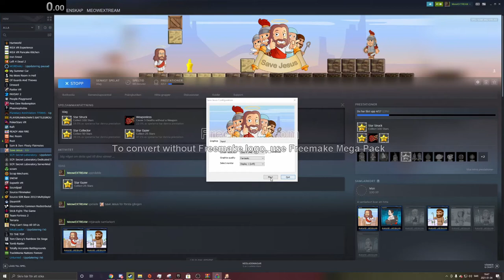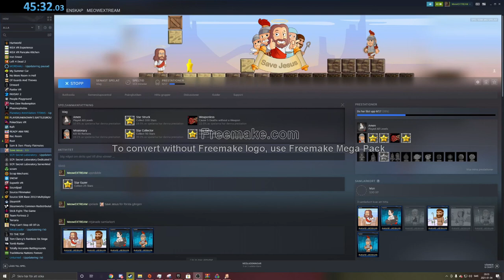save jesus super speedeun "wr" tottaly 45 min very non gay game (not for homo jesus is here"